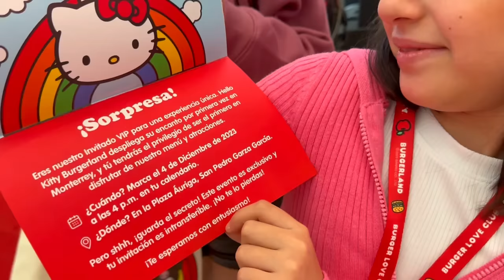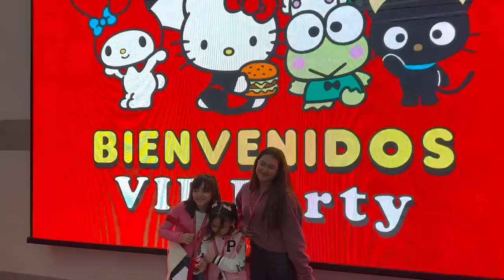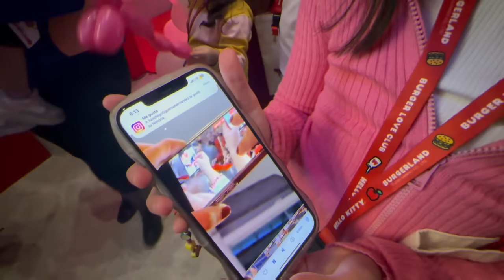PROBAMOS TODO de HELLO KITTY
NOS INVITARON A CONOCER EL RESTAURANTE DE HELLOKITTY BURGUERLAND EN MONTERREY, ESTA SUPER CUTE Y SUPER ASTHETIC LLENO DE LUGARES BONITO Y HAMBURGUESAS SUPER RICAS